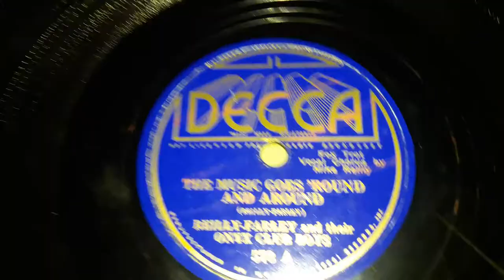Reilly-Farley & The Onyx Club Boys - The Music Goes 'Round And Around (1935)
This is the first recording they did of this song in 1935. Because of their massive success with this hit, Decca's master for it got worn out, so they had to record the second version of it too. I thought it was the 2nd one at first. But it was a massive hit.

Michael 'Mike' Riley and Eddie Farley bandleaders of the same band from the mid 1930s to early 1940s. Mike Riley was a trumpet, trombonist, and lyricist, while Eddy Farley was a trumpeter and composer. Both of them had a great musical history between the two, working with the likes of Bert Lown, Jimmie Durante, Vincent Lopez, Rudy Vallee, Will Osborne and more, though the way that their remember was from their time together leading their own band and writing their famed hit The Music Goes Round And Round. Though both of them ended up getting their own seperate orchestra afterwards.

Details are scarce, but both had met originally when in Bert Lown's orchestra sometime around 1933. Eddie had not only played, but occasionally sang for the band as well. Later that year they both left going on the road with other bands, ending up in Osborne's, staying with him until Mid 1934 when they both split, along with one of his vocalists Nedra Gordonier (Nedra Volz) and left to make their own band at The Onyx Club in New York City, naming their band after the club. Nedra left for Harry Reser soon after in 1935. Riley & Farley ended up writing the small novelty that gave them success the Fall, and got the attention of Decca, who had them record the novelty along with several other things. Though on the records, their names would commonly be spelled wrong. They'd Record a few more records going into 1936, but the band didn't last long after. By 1937 they had broken up. Both Mike and Eddy split and created their own orchestras. Though their records ended up getting re-released multiple times through 1940 on Brunswick after Decca acquired it.

They had one hit, but technically two. The Music Goes 'Round And Around. One version recorded in September, and then another in October of 1935. Because of the crazy success of the song, both versions were great successes. Of course Tommy Dorsey picked it up later and made a bigger success out of it.